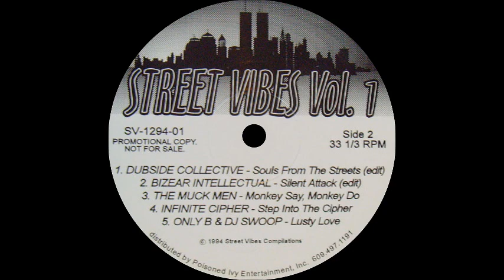Bizear Intellectual - Silent Attack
(1994) ®